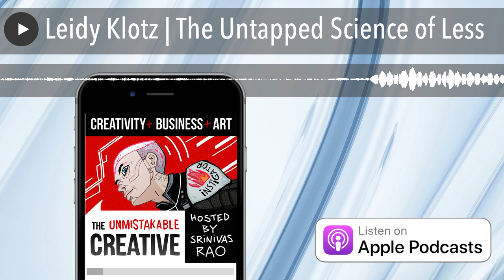Leidy Klotz | The Untapped Science of Less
To-do lists abound, our streets get wider, ideas flow and more is never enough. Our world is getting smaller with every new thing we add to it but do we ever stop to subtract? What can we take away from ourselves? What are we missing in our constant pursuit of more and why is it so difficult for us to stop? How do we achieve... less? Find out in this fascinating episode with Leidy Klotz.